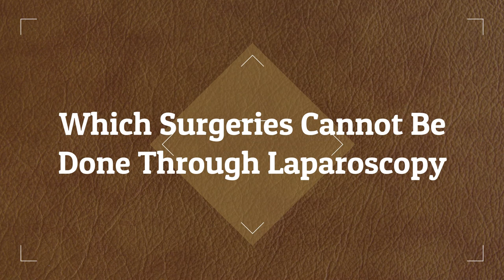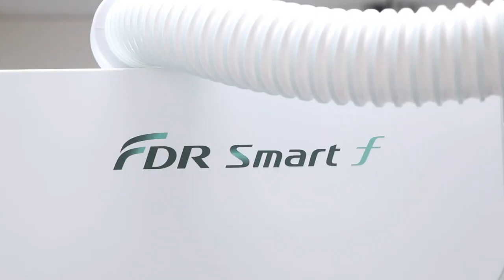Gynae Laparoscopic Surgery - Dr Nutan Jain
Dr Nutan Jain is one of the Best Gynae Laparoscopic Surgeons in India who has got recognition in the gynaecologist fraternity of the world. Dr Jain is credited with the invention of the `Jain Point' as the entry point for redo laparoscopic surgery. She has been invited to the International Gynae Conferences to Chair the sessions and be the keynote speaker. Live Surgery from the Operation theatres of Vardhman Hospital have been beamed to the International Conferences where more than 5000 doctors have benefitted by her surgical skills. She has been a trainer to many gynaecologists in the art of Laparoscopic surgery for the last 21 years. Dr. Nutan Jain has written many books on Laparoscopic Surgery which are used by the doctors in several countries to learn and master the art of gynae surgery.